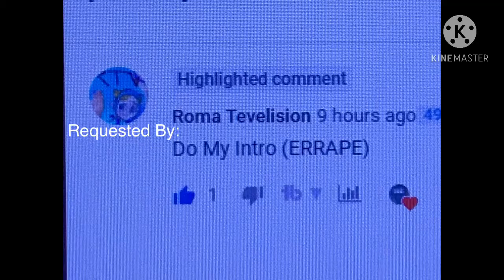My Intro [EARRAPE]